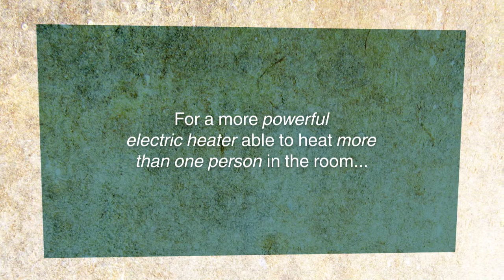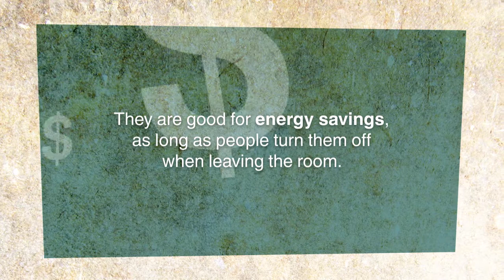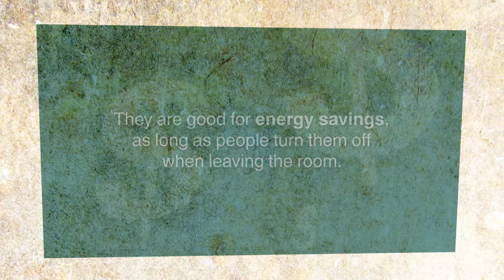Energy Efficient Heaters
How to save energy and money in your home.